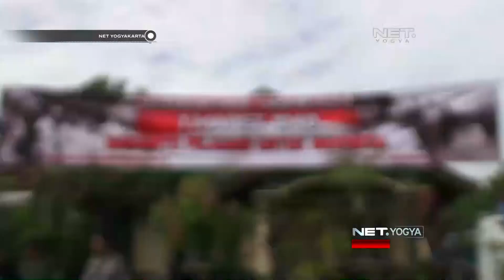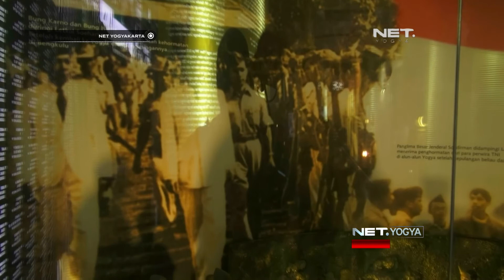NET YOGYA - Warga Kemusuk Bantul Tetap Menganggap Suharto Sebagai Pahlawan